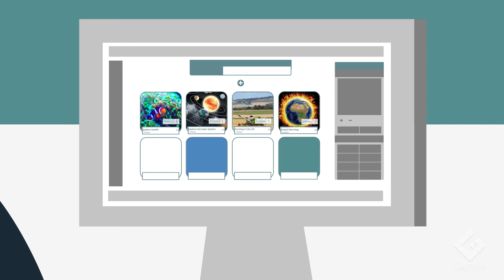NEW Project Flow Software – Overview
See how Genee World's ProjectFlow software can help teachers to spend more time teaching with automatic differentiation of their lessons at just the click of a button.